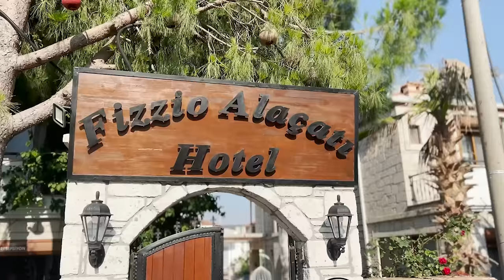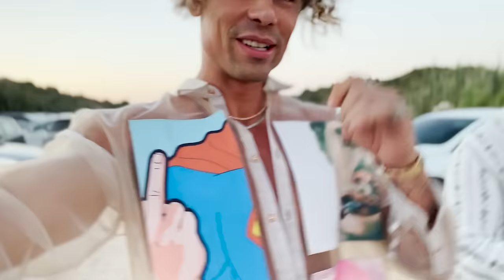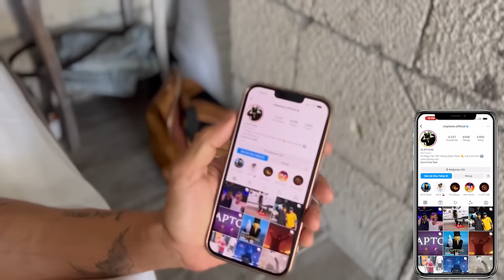OÇ GİBİ PARTİYE GİRMEYİ DE ABARTTIK!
Uygulamamı indirenlerin arasından 1 kişiyi tatile götürüyoruz 👇🏻

Giga English

Bilinçaltı teknikleri ile uzmanlar tarafından özel olarak hazırlanmış İngilizce öğrenme uygulamamız olan Giga English'i hemen indir, sende akıcı İngilizce konuşmaya başla!
Uygulamayı indirip Instagram hesabımı tag'leyen herkesi repostluyorum 😉

Merhaba arkadaşlar 👋🏻 Ben Lucy ve hayatım Crazy 😜 Can Toprak ile Alaçatı'da OÇ'lik rüzgarını estiriyoruz. 🔥 Böyle ikili gördünüz mü mk? 🤣
G*vat mankenler partiye nasıl girer? Biliyorsunuz Can ile yakın arkadaşız, bu sefer karıları bıraktık erkek erkeğe geziyoruz. Şükürler olsun hayatımıza... Kendinizin en iyi versiyonu olursanız kimse sizi tutamaz, durduramaz. Buralara nerelerden geldik sizde biliyorsunuz arkadaşlar. Alaçatı artık bizim için sıradan bir aktivite, Can Toprak ile sıradaki videolar için beklemede kalın...

Sizleri seviyorum arkadaşlar 🤍

Takipde kalın 🤙🏻

Bizden Biri Ol! (Ücretsiz)